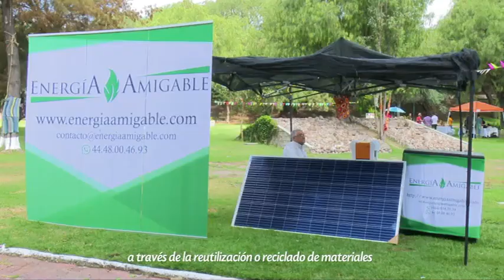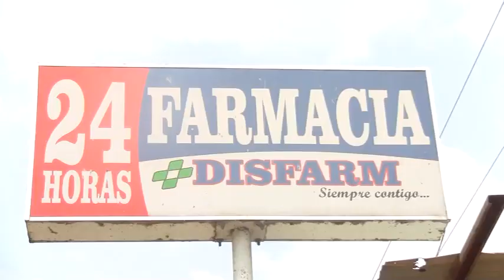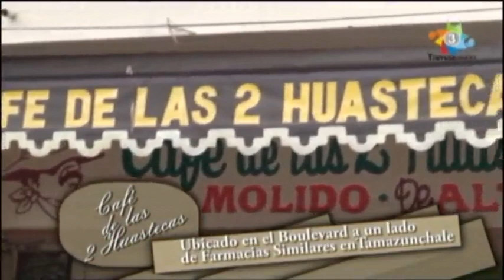Explosión Deportiva 8 Agosto 2019 Final Futbol Premier San Rafael vs Tacial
Transmisión del Partido de la Gran Final de la Liga Municipal de Futbol Premier de Tamazunchale, juego entre los equipos de San Rafael y Tacial, encuentro llevado a cabo en el Campo Deportivo de La Pitahaya, narración del Comentarista Deportivo Delfino Matías Flores e invitados especiales, en donde empataron 4-4 y el Equipo de Tacial gana en penales y se corona Campeón, entrevistas con los protagonistas del partido